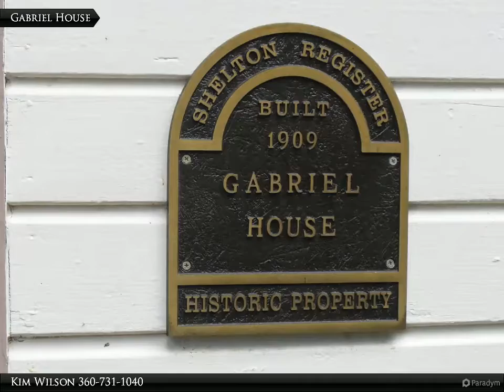Homes for Sale - 720 N. 4th St., Shelton, WA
720 N. 4th St.

This Victorian Old World charm house known as the historical "Gabriel House". Offers 300 sqft studio apartment (accessed from back porch) with 3/4 bath and kitchenette. Could be a great Bed n Breakfast or AirBnB. Fruit trees, pond, grape vine, flower beds and huge shed that could be a shop or even a greenhouse! Classic covered porchs on the front, side and back of house. This is truly a home of its era with parlor, tall ceilings and loads of storage. Bedroom on the main level with access to bathroom, 3 large bedrooms on the 2nd level plus the studio!
Off street parking this corner property enjoys lots of privacy and alley access.

Kim Wilson
Reid Real Estate